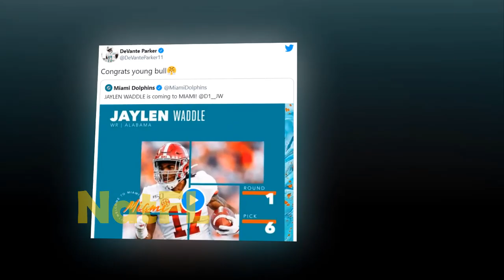Miami Dolphins news Today: Dolphins picked Waddle at 6, Tua Tagovailoa' Crazy Reaction, Why Waddle?